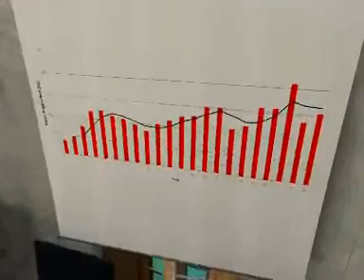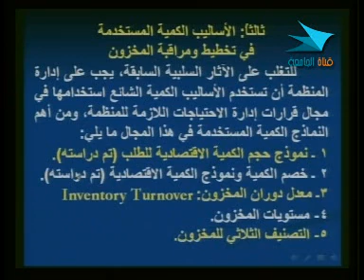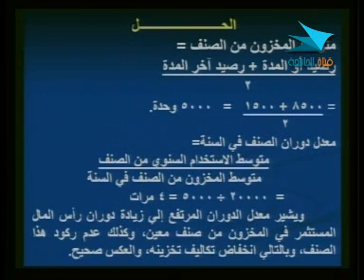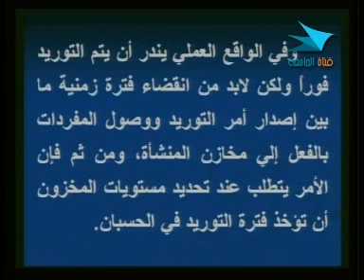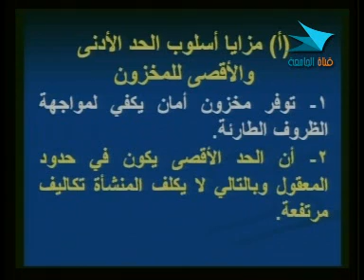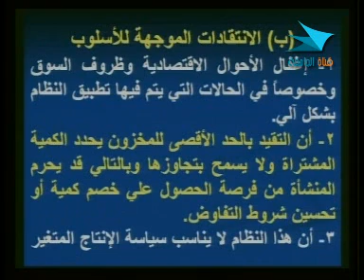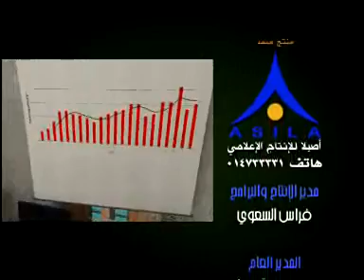كورس : إدارة تخطيط ومراقبة المخزون - الدرس الثالث 3 من 10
الأساليب الكمية المستخدمة في تخطيط ومراقبة المخزون :
-  أسلوب 1 : الكمية الإقتصادية للشراء .
-  أسلوب 2 : معدل دوران المخزون .
-  أسلوب 3 : نماذج مستويات المخزون (الحد الأدنى - الحد الأعلى - نقطة إعادة الطلب) .
-  أسلوب 4 : التصنيف الثلاثي للأصناف المخزونه .